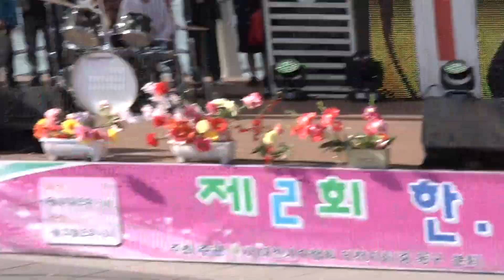MC가수 로즈킴 사랑아 /원곡 장윤정/ 제2회 한일문화교류 대한가수협회 인천지회 중.동구분회 2018.4.21.